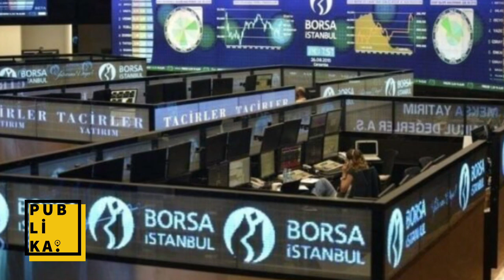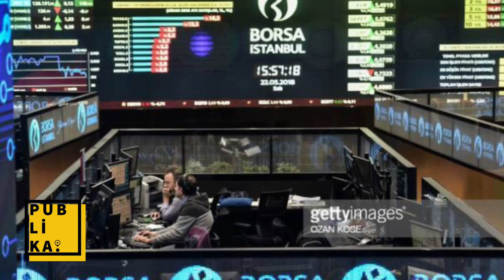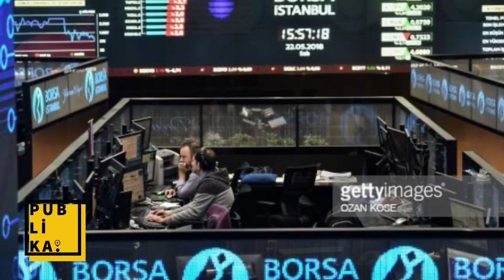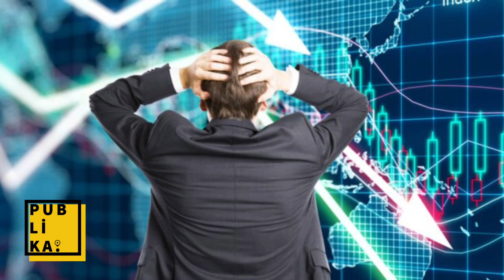BORSA ÇAKILDI | BORSA İSTANBUL'DAN CANLI HABERLER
Son dakika: Borsa çakıldı. Borsa çakıldı canlı yyaın haberleri üzerine Borsa İstanbul'dan hisse senedi satışları hızlandı. BİST borsa çakıldı haberlerinin önüne geçmek için devre kesici uyguladı. Borsa İstanbul rekor düşüşü durdurmak için son dakikada devre kesici uygulama kararı verdiklerini açıkladı. Ekonomi yorumcularının uzun süredir dikkat çektiği ''Borsa çakıldı, çakılacak'' uyarları kulak ardı edilince canlı yayınların ana gündemi yine Borsa İstanbul'un çakıldığu bilgisi oldu.